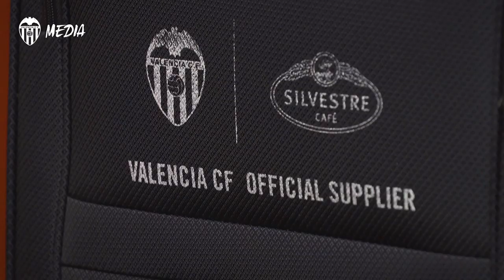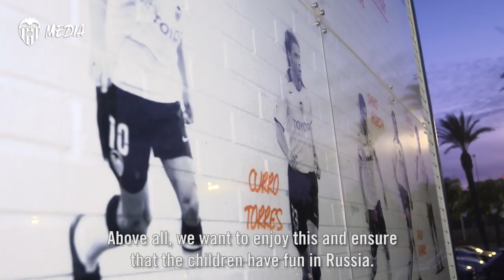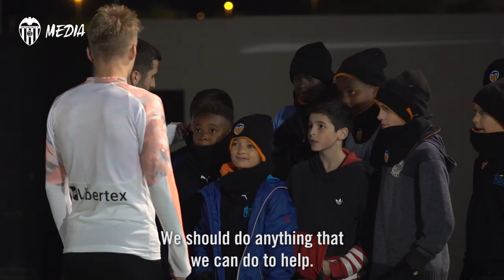CHILDREN TRAVEL FROM VALENCIA TO SAINT PETERSBURG FOR FIFA TOURNAMENT FOR ORPHANS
Valencia CF, the VCF Foundation, Café Silvestre and Léleman help 9 children from the San Vicente Ferrer orphans' school to participate in a tournament.